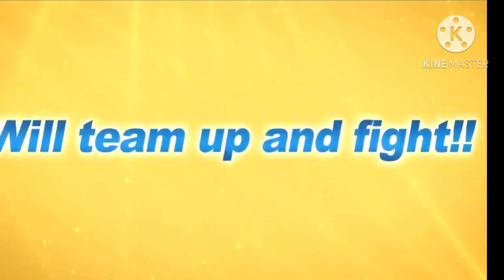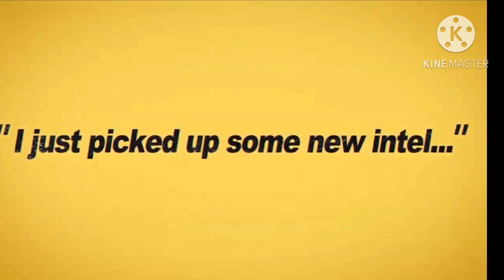MASSIVE REVEAL!! TAG LEGENDS LIMITED GAMMA 1 & 2 & MAGENTA+ CELL MAX GAMEPLAY🔥! DB LEGENDS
ITS TIME FOR 5th Anniversary Part 2 guyssssss